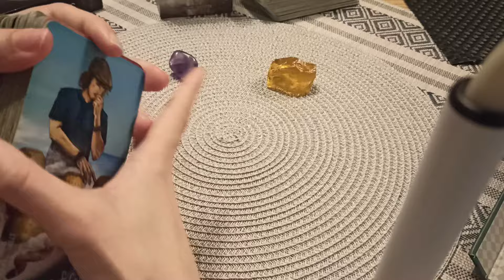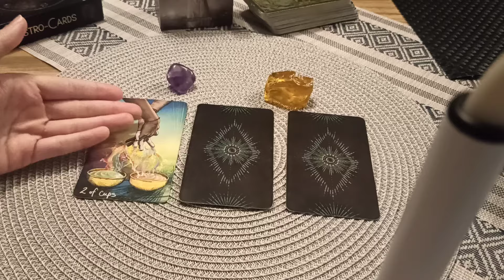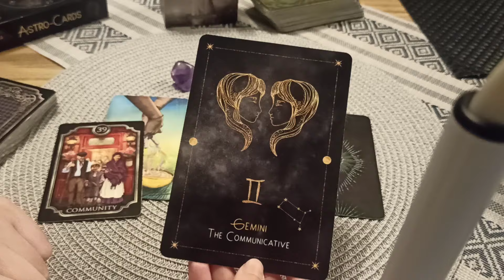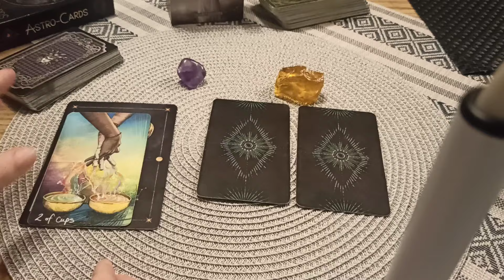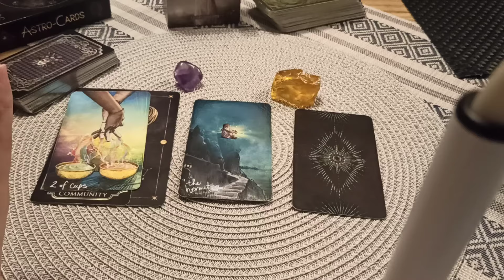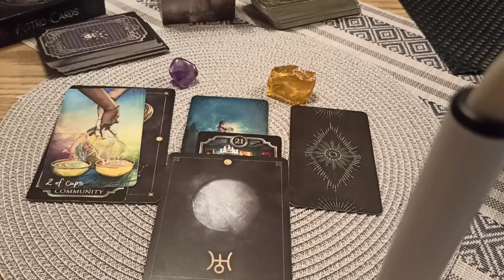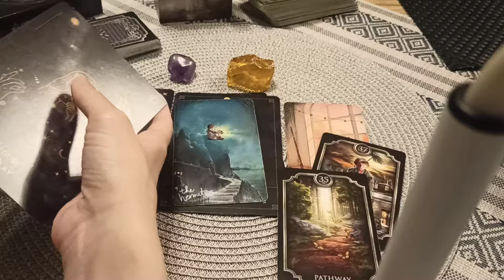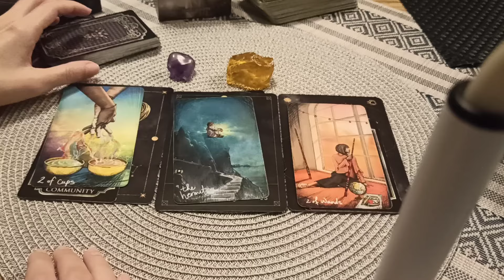🗝️Какви промени идват към теб до 1 месец?🌞🦋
Личните прогнози са онлайн и се заплащат.